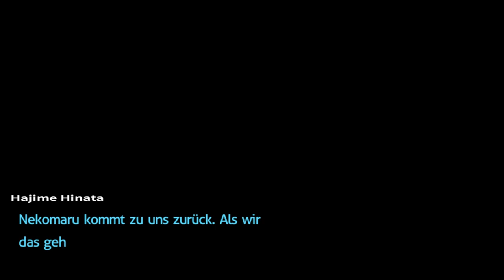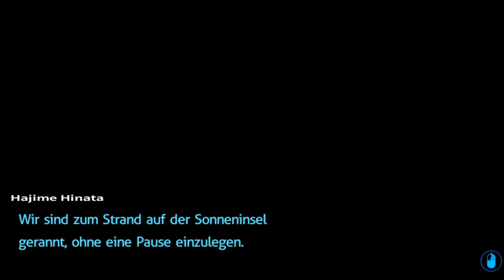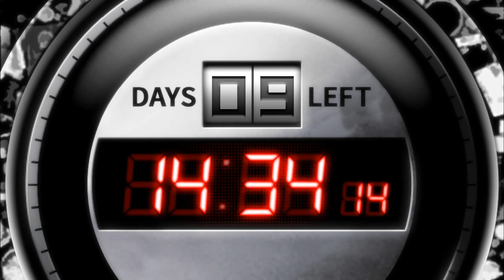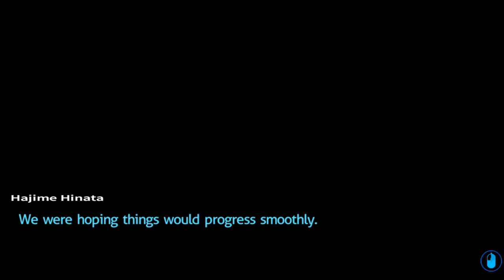Andi zockt: Danganronpa 2 [Deutsch] - 25 - Wahre Liebe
[Kapitel 3] Wer ist der Mörder von Ibuki und Hiyoko? Diese Frage gilt es zu beantworten. Aber Achtung: Verzweiflung wartet überall...